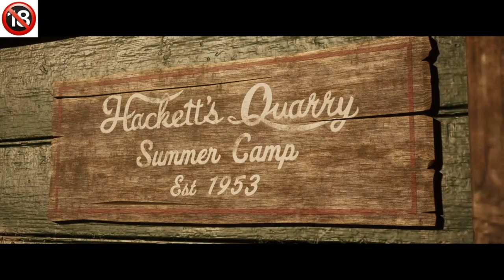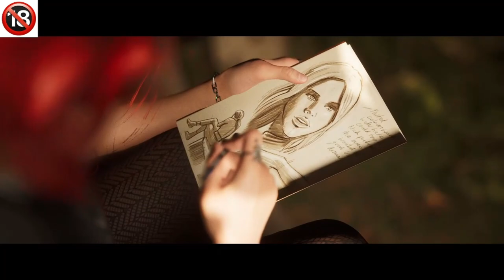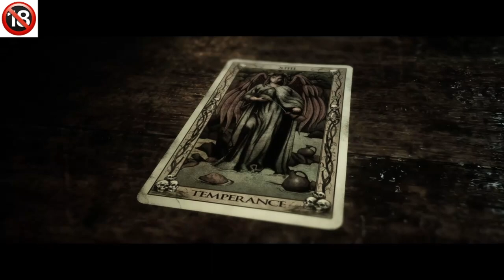THE QUARRY CHAPITRE 1 VIVE HACKETT'S QUARRY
(Jeu avec des acteurs réels)
Alors que la nuit tombe, les jeunes moniteurs de Hackett's Quarry organisent une fête pour célébrer leur dernier jour au camp. Pas d'enfants. Pas d'adultes. Pas de règles.
Mais les choses vont rapidement mal tourner.
Traqués par des individus couverts de sang et une chose bien plus sinistre encore, les adolescents vont vivre une nuit de cauchemar inattendue. Les plaisanteries et le flirt laissent place à des questions de vie ou de mort, et leurs liens se font et se défont sous la pression de choix impossibles.

Incarnez les neuf moniteurs du camp dans un récit cinématographique palpitant où chaque décision prise façonne une histoire unique à partir d'une multitude de possibilités entremêlées. Tous ces personnages pourront être les héros d'une nuit... ou mourir avant que le jour se lève.

Quel sera le dénouement de votre histoire ?